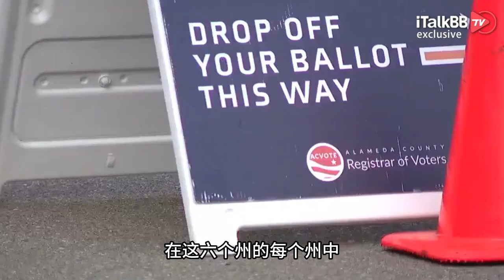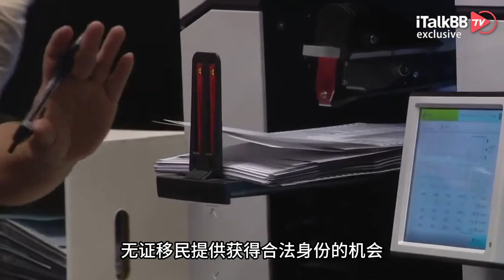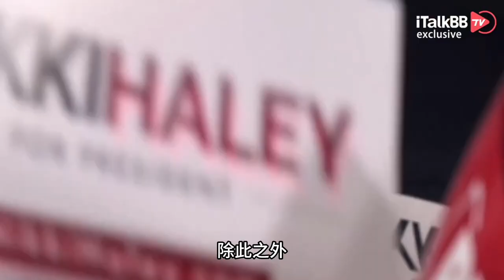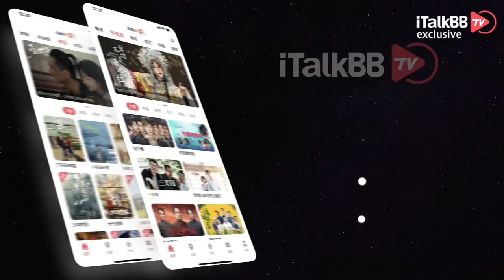“超级星期二”无悬念落幕，“拜特斗法”几成定居！两人会师决赛，还要闯几关？